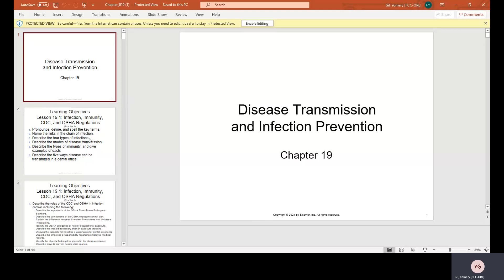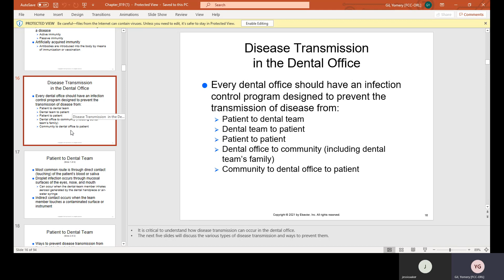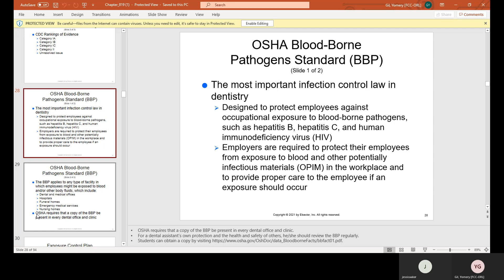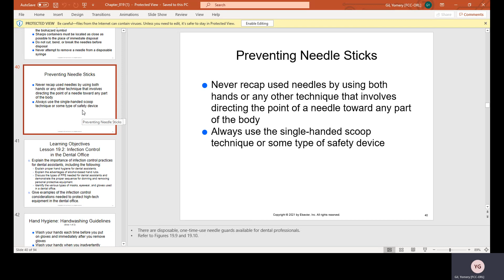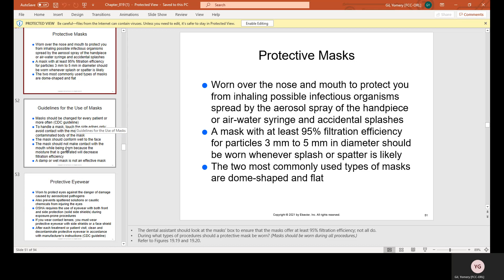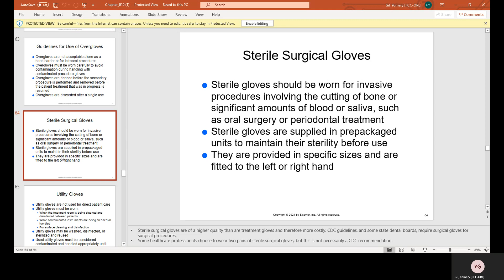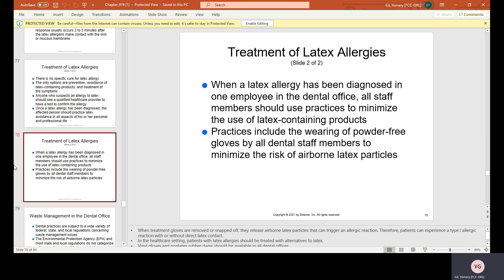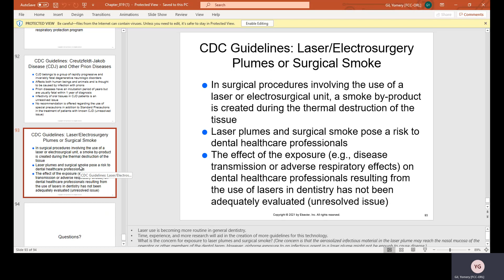Chapter 19 lecture Disease Transmission and Infection Prevention